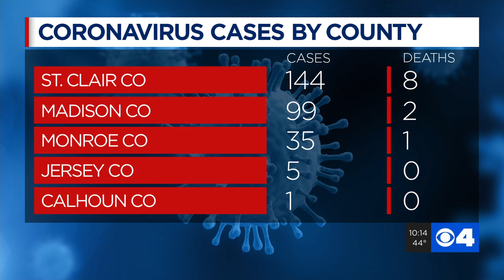COVID-19 cases by county on both sides of the river - Thursday night wrap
The majority of COVID-19 cases are in St. Louis County at 1,393. St. Louis City follows at 565.